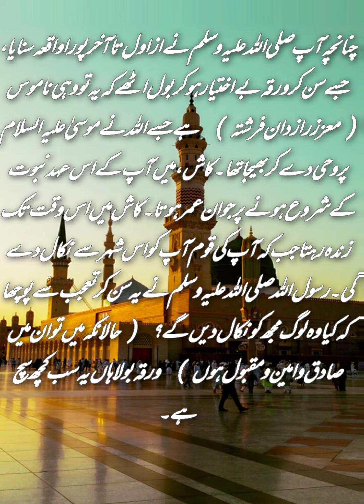صحیح بخاری حدیث نمبر ۳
صوفی بابا رئیس الدین چشتی

بابا سے کال پر رابطہ  کرنے کا وقت رات 11 بجے سے 2 بجے تک ہے